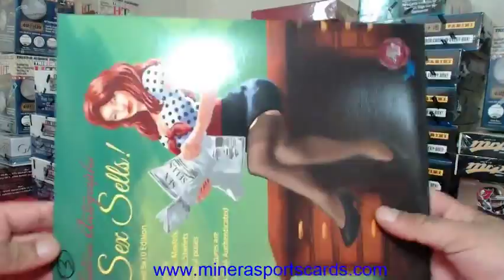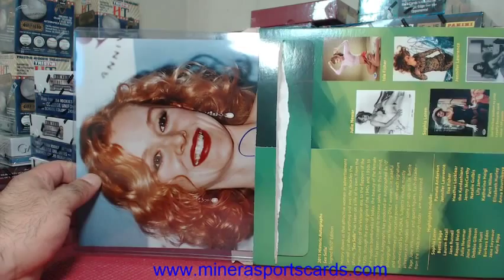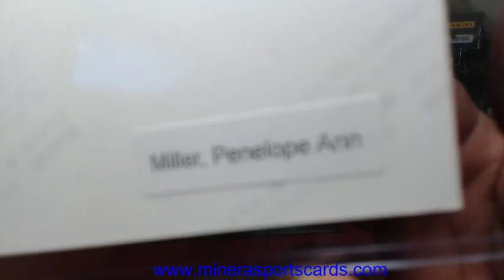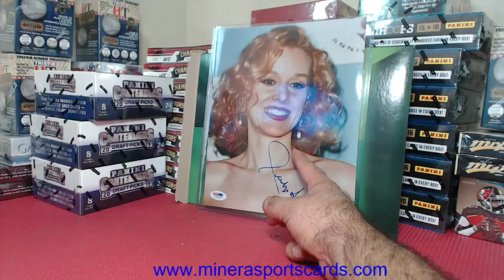sharks4life12~2015 Historic Autographs Sex Sells Signed 8x10 Photograph Edition Hobby Box Break